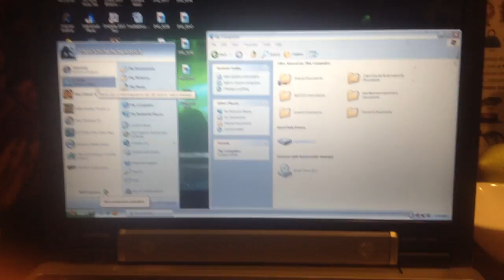jax car wash